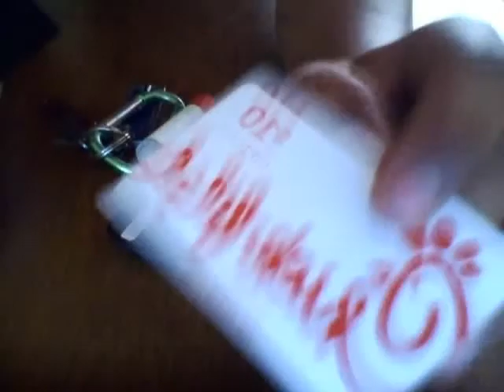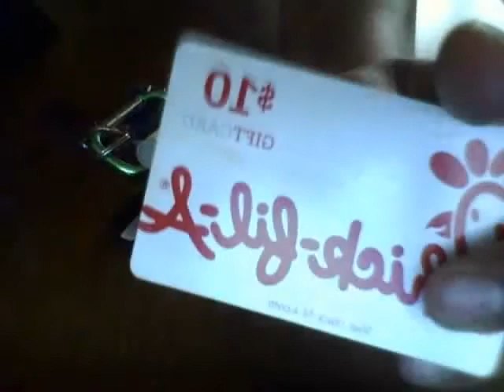EDC: 8/1/13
The new edc for now